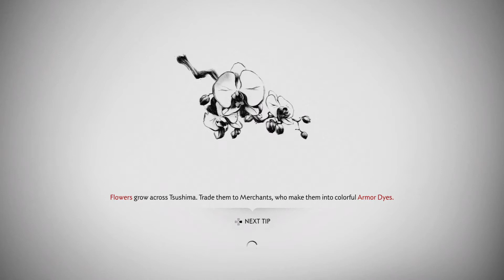Ghost of Tsushima_20201121021105